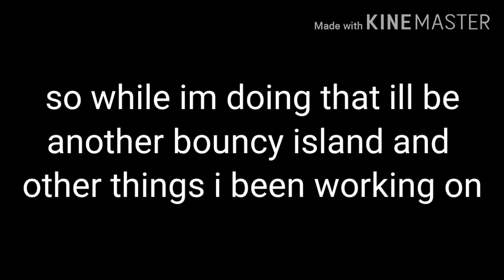quick lil announcement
also i stole the dancing vid from Twitter
h